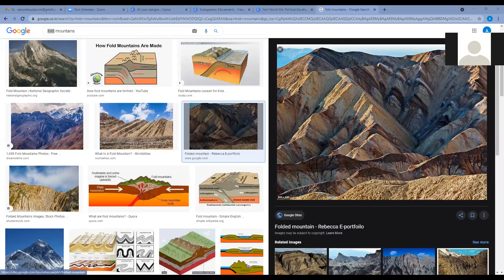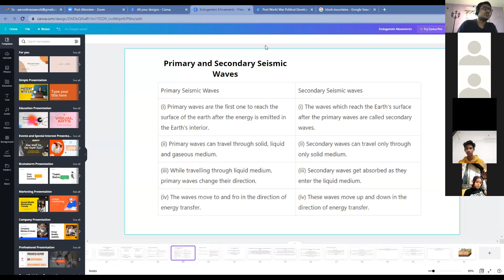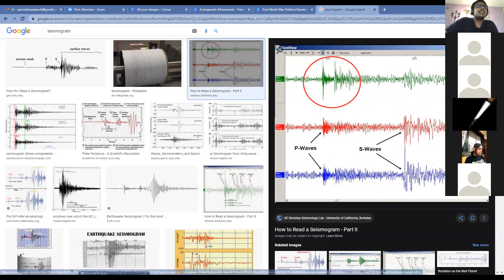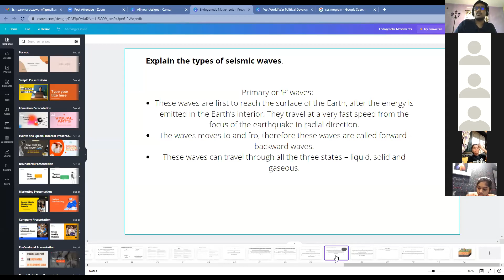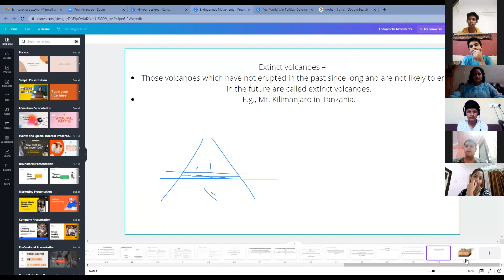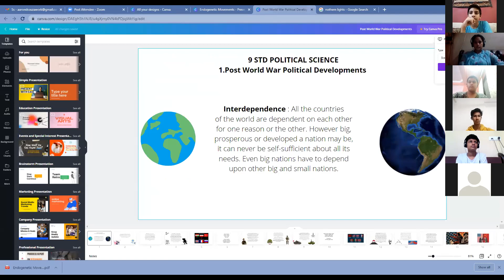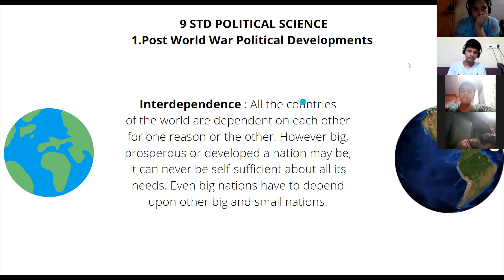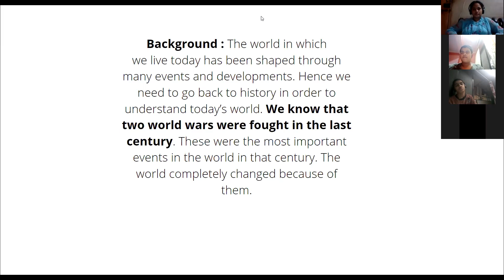STD 9 GEOG CHP 2 ENDOGENETIC MOVEMENTS